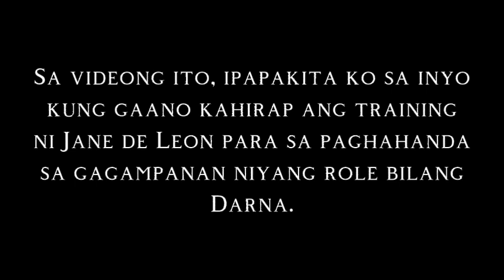Jane de Leon, halos araw-araw nag-wowork-out, sana masabayan ni Joshua Garcia 💕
Jane Florence Benitez De Leon (born November 22, 1998) is a Filipino actress, singer, model, and dancer.